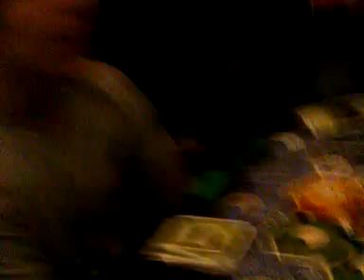Qik - Black Friday 2009 part 3 by Matt Mckee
Streamed by Matt Mckee in Loveland, USA.